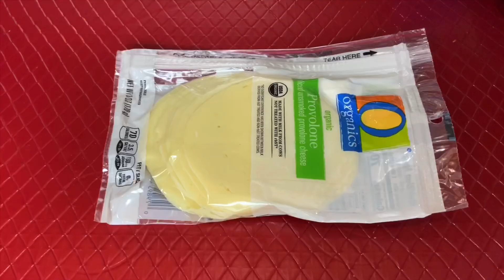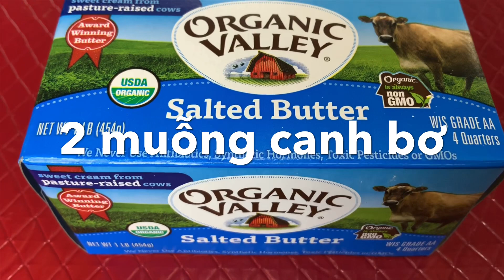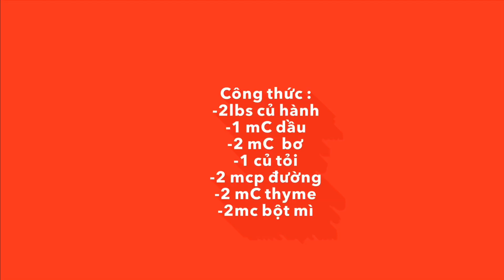Phương Pháp Nấu Món Soup Hành Kiểu Pháp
Phương pháp nấu món soup hành kiểu pháp , hướng dẫn chi tiết có ghi công thức trong video